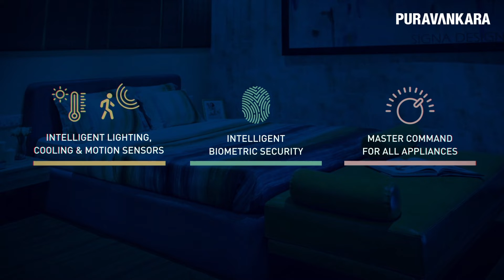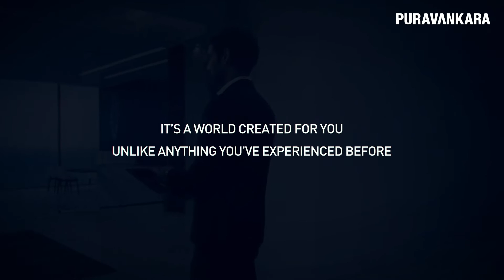Purva Celestial - A World Created For You | 2BHK Apartment near International Airport Rd, Bangalore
Spread across 10 Acres in a 150-acre township, Purva Celestial is a world created for you. With ultra-spacious next-gen 2 BHKs and 3BHKs, powered by BluNex Life technology, life at Purva Celestial is hassle-free.

Imagined to offer a resort-like lifestyle with all essential amenities in its design, Purva Celestial is an urban interpretation of a tropical rainforest with ample greenery, pure water, and fresh oxygen.

Living in Purva Celestial is like going on a never-ending vacation.

Rera No:
PRM/KA/RERA/1251/309/PR/071022/005303